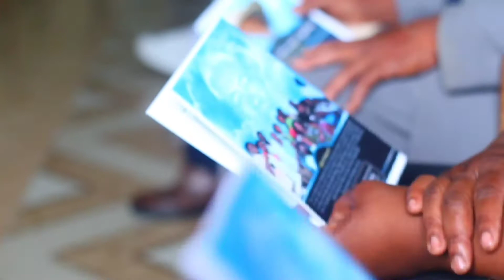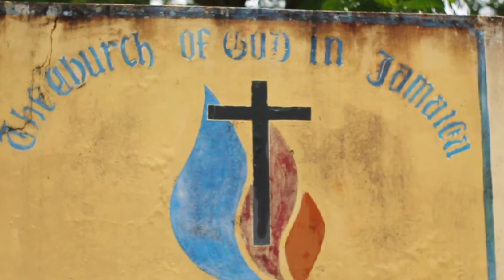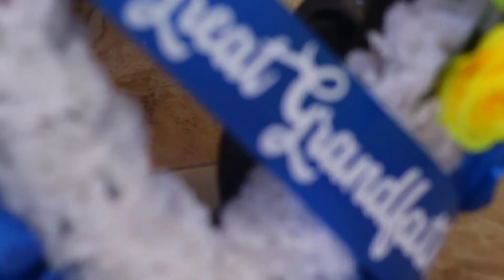September 29, 2022